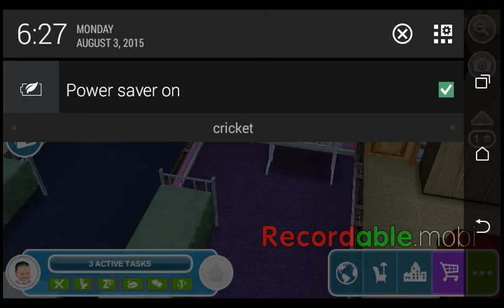Sims freeplay ep.5 (Baby!)